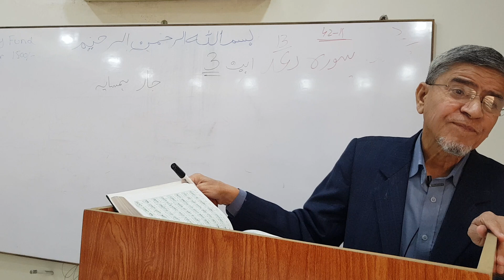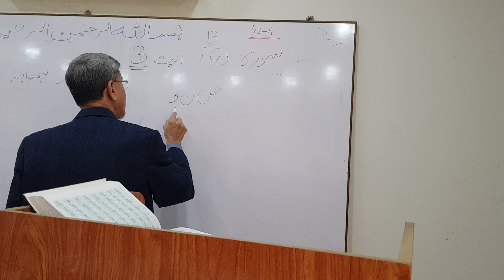Sura Raad Ayat 3